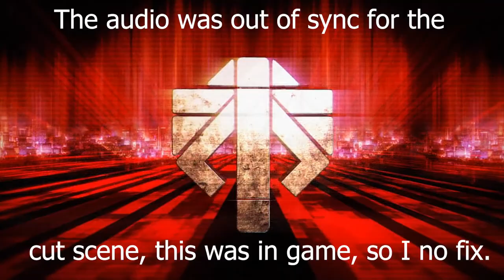HOBBYFIST: XCOM2: war of the chosen - [Part 1] Art critic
Welcom to Erf.

THE GAME: XCOM 2: War of the Chosen, is the expansion to the 2016 award-winning strategy game of the year.